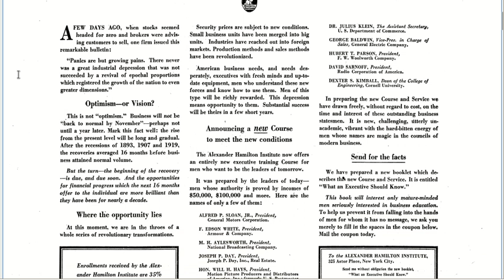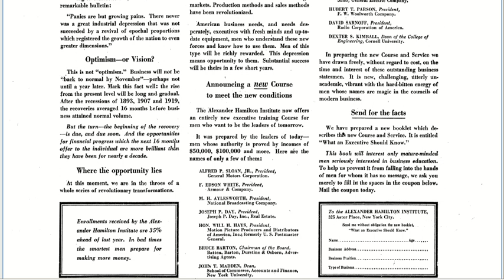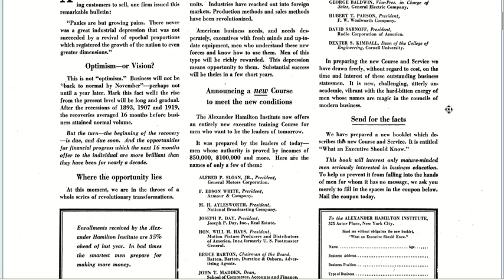How to bring more sales with stories. Bruce Barton and Ben Settle Story Lead